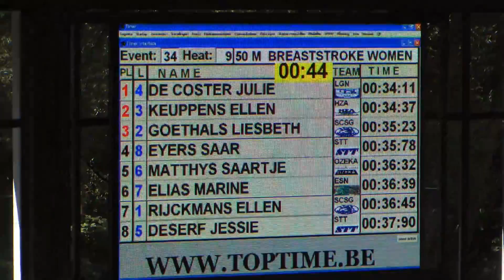CHAMPIONNATS DE BELGIQUE NATATION MARINE 50 BR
ELIAS  Marine 96  ESN